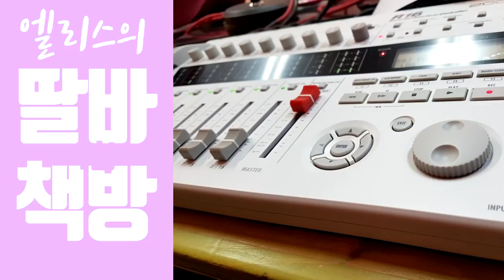[딸바책방] 시즌 1 마치며~ (Season1 Endgame!)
딸바책방 DJ엘리스입니다. 딸바책방은 2018년 7월에 시작하여~
2019년 3월에 시즌 1을 마무리했습니다. 총 12권의 책들을 소개하며 웃고 울었던 일상의 게스트분들과 나눈 이야기들이 너무나 소중하고 값진 시간이었습니다.

특별히 게스트로 출연해주신 태웅군,오맷돌PD(WOORI채널),김지수님, 우선영선생님, 김판길선생님, 원식님, 최유현선생님, 혜빈님, 유빈님, 이정우선생님, 민뎅님, 십대여성인권센터 조진경대표님, 권주리사무국장님, 3512일된 부부 최유리 김창석님까지 모든 분들께 진심으로 감사드립니다.

딸바책방은 성을 왜설과 폭력으로 만드는 시선에서 벗어나~
일상으로 풀어내고 건강한 성,  행복한 성, 그리고 관계 통한 성을 통합적인 시선으로 바라보고자 노력했습니다.
앞으로 딸바책방은 이러한 초심을 지켜가며 더 발전하는 모습으로 찾아뵙도록 하겠습니다.

시즌1은 4월로 마무리를 하고  휴식기를 가진 후 6월 시즌2로 새롭게 돌아오겠습니다.

그동안 시청해주시고 청취해주신 딸바책방 여러분 진심으로 감사드립니다. 6월에 찾아오겠습니다.

대한민국의 건강한 성문화를 만들어가는 딸바TV!

[딸바TV]공식사이트에 놀러오시면 보다 많은 영상을 보실 수 있습니다.